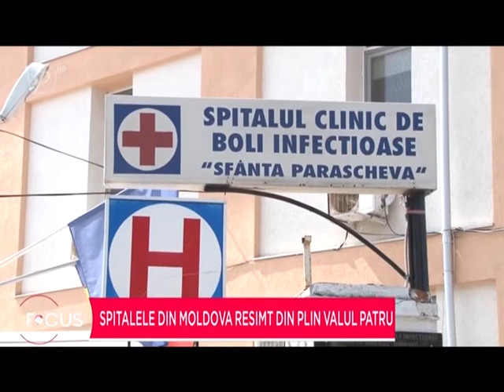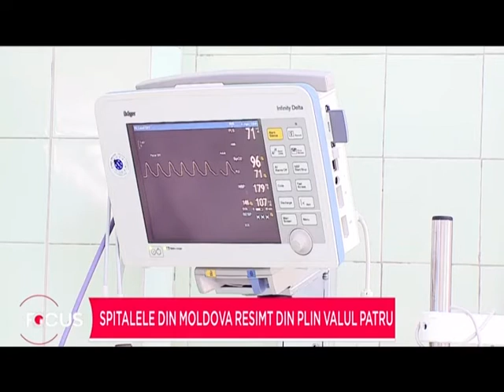Spitalele din Moldova resimt din plin valul patru